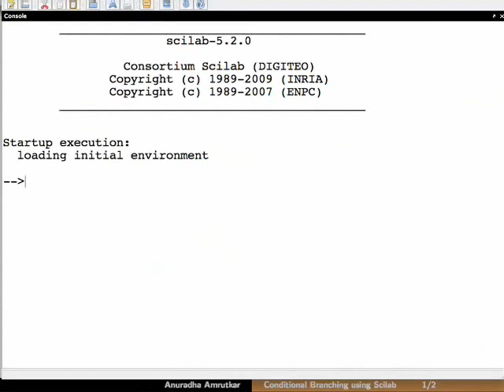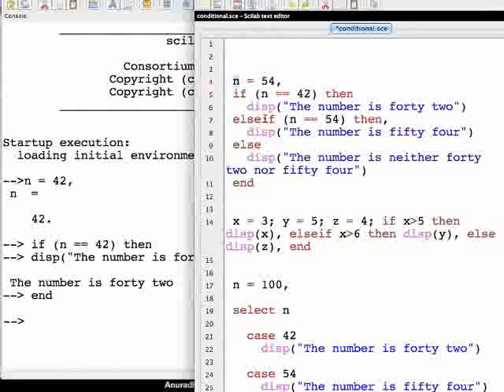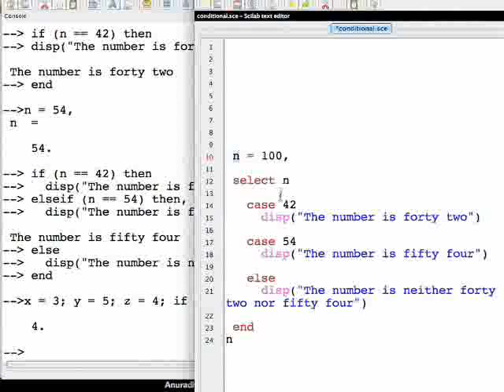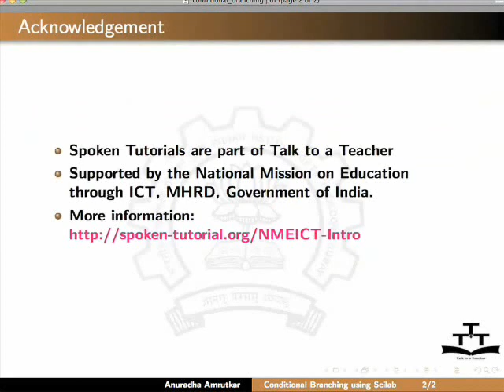Conditional Branching - Telugu